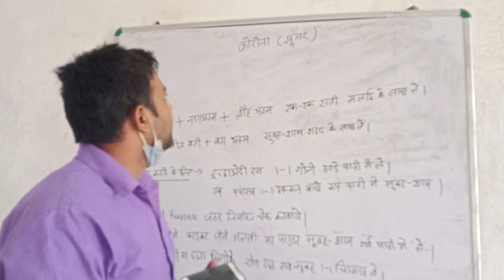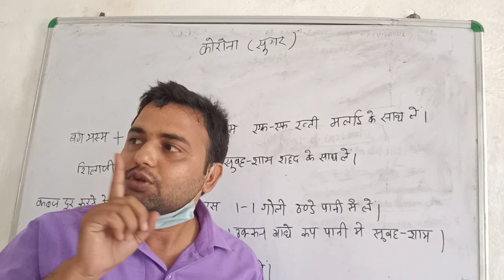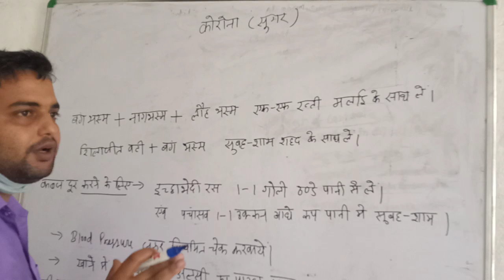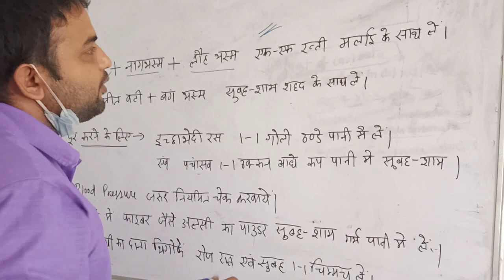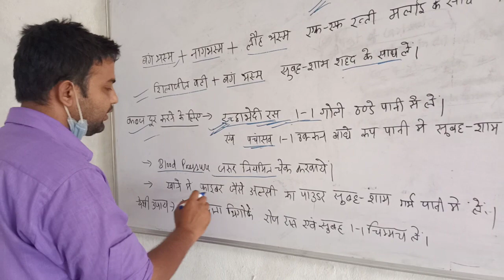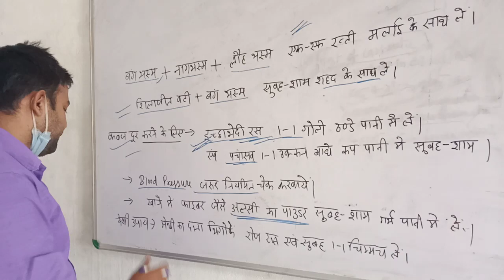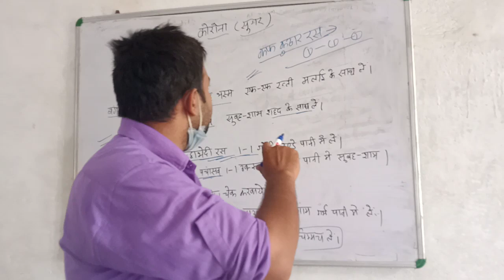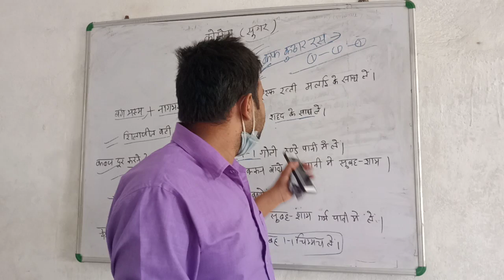डायबिटीज़ का आयुर्वेदिक उपचार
कॉरोना में प्रतिरोधक क्षमता कैसे बड़ाए